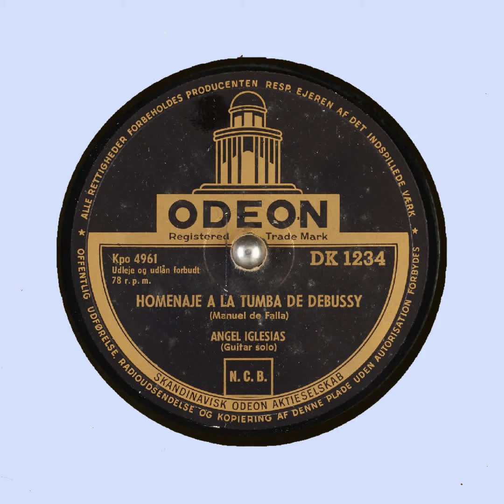HOMENAJE A LA TUMBA DE DEBUSSY ANGEL IGLESIAS ODEON